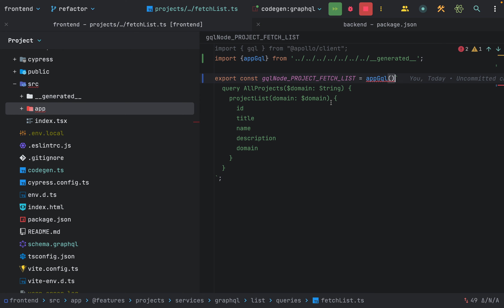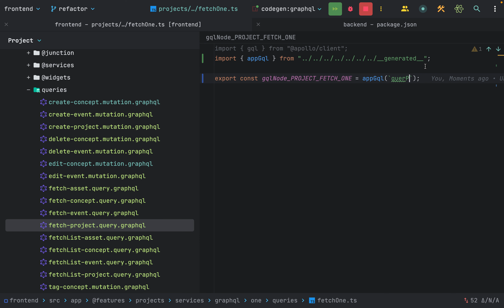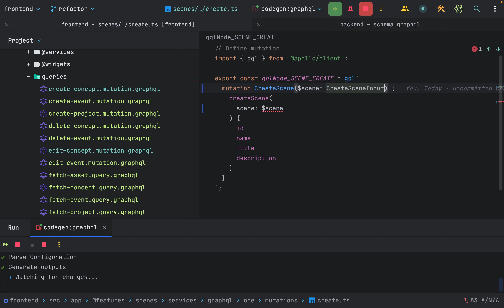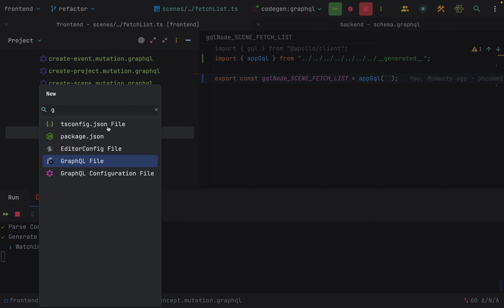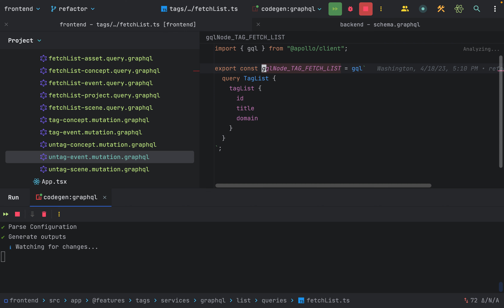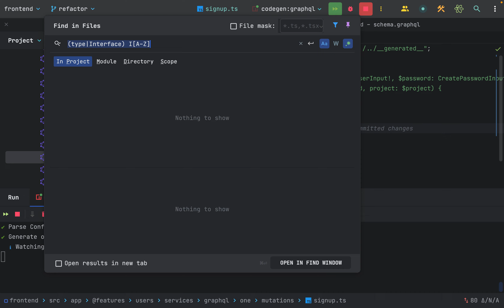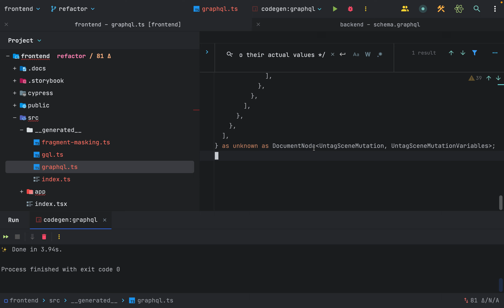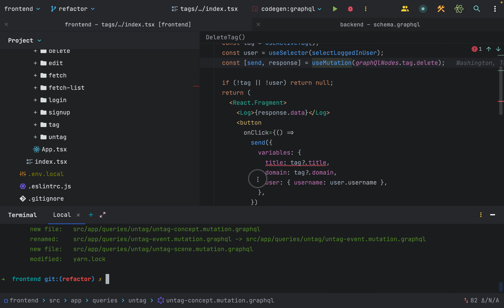Devlog | refactoring session | Finish extracting GraphQL queries and mutations